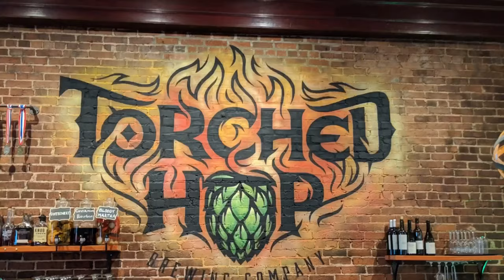Guinness Stout! the Official St. Patrick’s Day Beer?!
Heavy Metal Beer Club tastes Guinness Stout, the official unofficial St. Patrick's Day beer!

4.2% ABV.